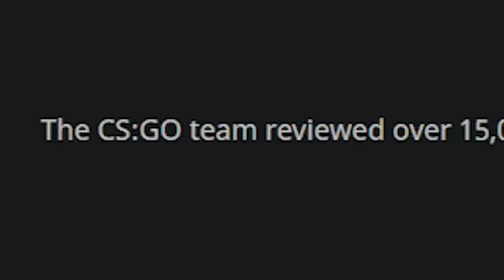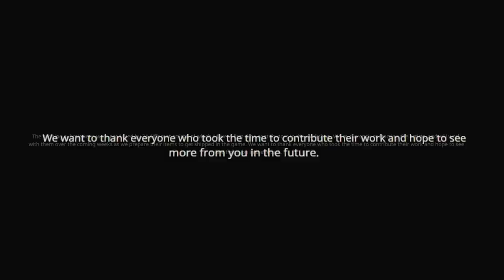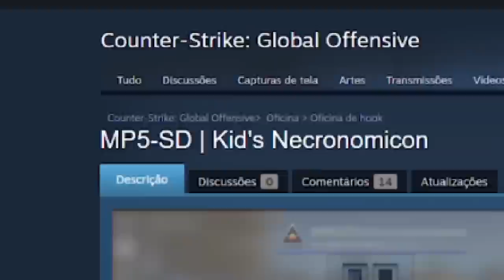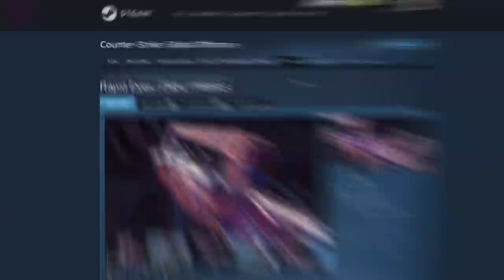sairam as NOVAS SKINS da CAIXA "Dreams & Nightmares" no CS:GO (a mais valiosa da história)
A valve revelou as skins aprovadas no concurso Dreams and Nightmares (Sonhos e pesadelos) a nova caixa que chegará ao CS:GO com skins ótimas para jogar contra hackers, globais e pratas no competitivo